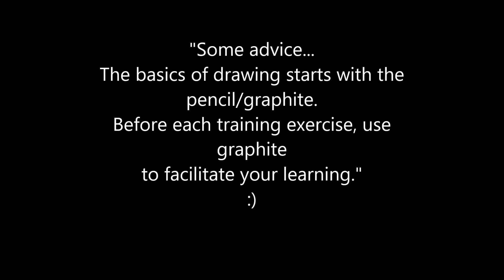Line and wash simple winter scene Great for beginner watercolor tutorial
Watercolor Paper 300g cold press 140lb
Pen unipin fine line 0.1and 0.02

Musics:
P C III - Snow Ticket (Creative Commons Instrumental)
Snow Ticket (Creative Commons Instrumental)"" by Pipe Choir 2017 Creative Commons on Netlabel Pipe Choir.
Attribution:
Title: Snow Ticket(Creative Commons Instrumental)

My videos tutorial urban sketch:
landscape watercolor
line and wash